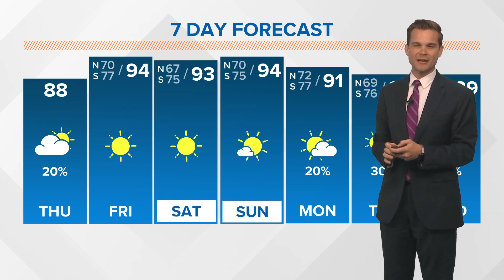Tropical Update: No threats for the next 7 days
No areas are expected to develop in the next week.

The 2024 hurricane season began on Saturday, June 1. Currently, there are no active spots across the Atlantic basin to watch, and no development is expected in the next week.

Aggressive forecasts for the season as a whole have been issued from nearly all forecasting outlets, including NOAA. NOAA predicts 17-25 named storms, of which 8-13 will become hurricanes and 4-7 major hurricanes of Category 3 or higher. (Average season numbers are 14 named storms, seven hurricanes, and three major hurricanes.)

We are shifting from an El Nino weather pattern to a neutral one. Forecasts call for La Nina to begin between June and August. This would put us in the hurricane-favorable La Nina pattern during the peak of hurricane season in September. This pattern suppresses wind shear in the Atlantic basin and typically allows hurricanes to form and strengthen more easily.

The eventual La Nina pattern, combined with warmer-than-average ocean water in the central and eastern Atlantic, is expected to enhance hurricane formation later in the season.

Hurricane season officially lasts for six months until November 30, but 95 percent of major hurricane activity typically happens from August to October.